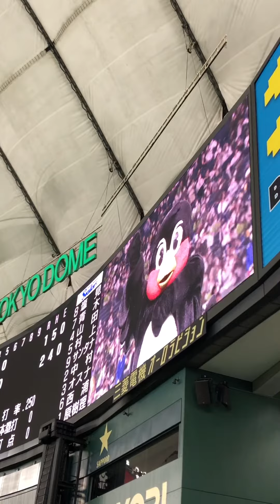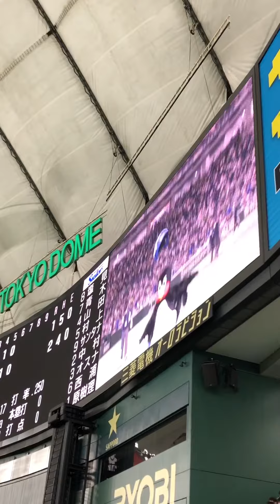つば九郎空中くるりんぱ挑戦（2021年日本シリーズ第5戦）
2021年日本シリーズ第5戦
つば九郎お馴染みの成功させる気が
無い空中くるりんぱ